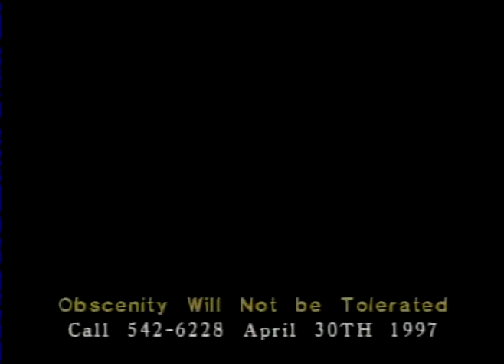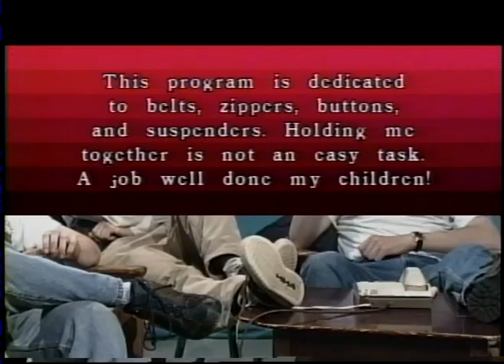Guy Talk April 30, 1997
Part 2 of the April 30, 1997 episode of Guy Talk, the live, call-in talk show which bills itself as NOT tolerating obscenity!